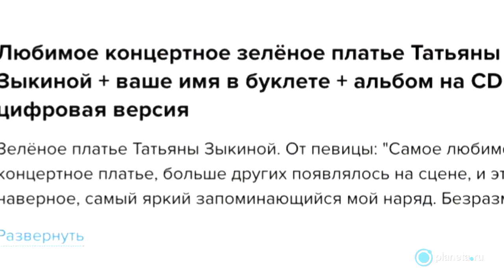Татьяна Зыкина о своем проекте | Planeta.ru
Татьяна Зыкина. Новый альбом на Planeta.ru

Поддержите проект "Татьяна Зыкина. Новый альбом" по ссылке и получите уникальные подарки и бонусы!